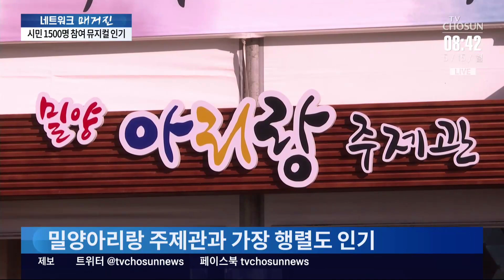'65년 역사' 밀양아리랑대축제 온다…뮤지컬 시민 참여 대폭 확대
밀양아리랑 으로 유명한 경남 밀양에서는 65년째 아리랑 대축제가 열리고 있습니다. 축제의 백미는 시민들이 직접 참여하는 뮤지컬 '밀양강오딧세이 '인데, 올해는 기존보다 500명 늘어난 1500명이 함께 합니다.